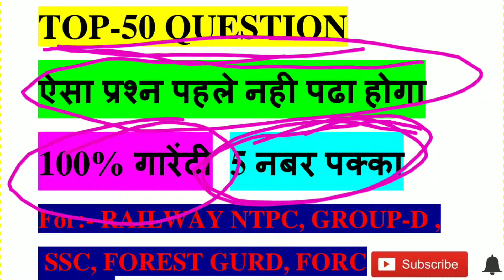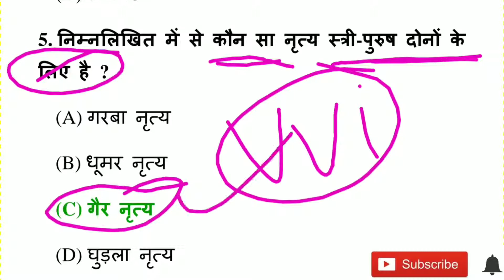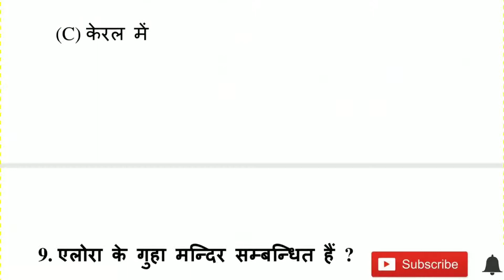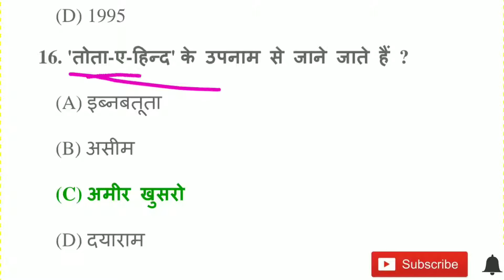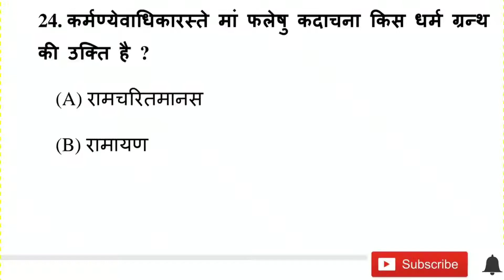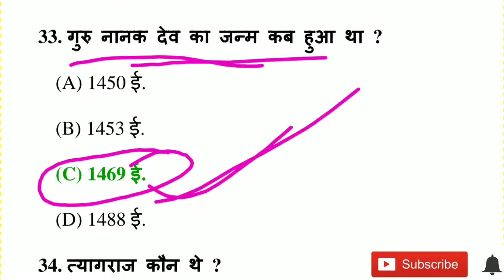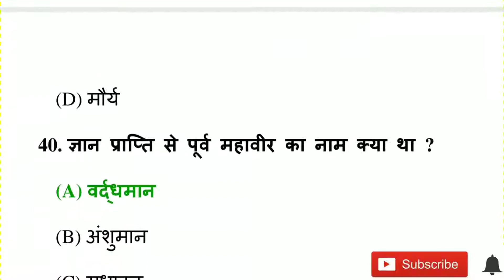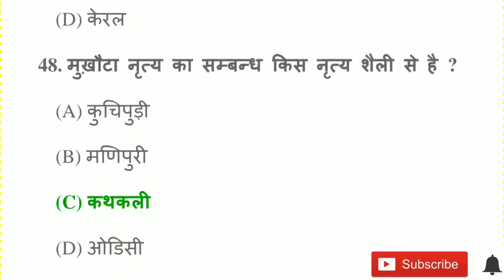TOP -50 QUESTION for:- RAILWAY NTPC, GROUP-D, SSC, ETC EXAM